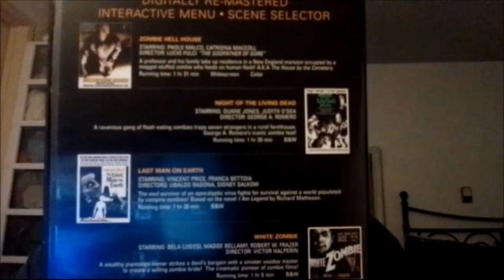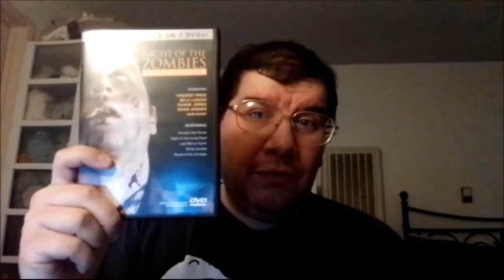Night of the Living Dead (1968): Joseph A. Sobora's Movie Review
My Movie Review of "Night of the Living Dead" (1968).
Starring: Duane Jones, Judith O'Dea, Marilyn Eastman, Karl Hardman, Judith Ridley, Keith Wayne, Judith Ridley, Kyra Schon, Charles Craig, Bill Hinzman, George Kosana, Russell Streiner & Bill "Chilly Billy" Cardille.

Written By: John A. Russo & George A. Romero. Directed By: George A. Romero.